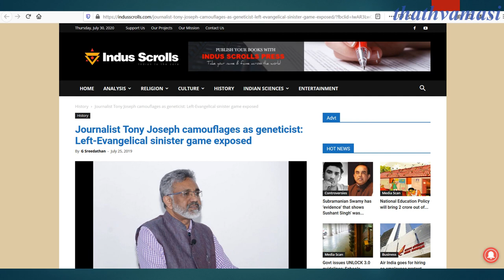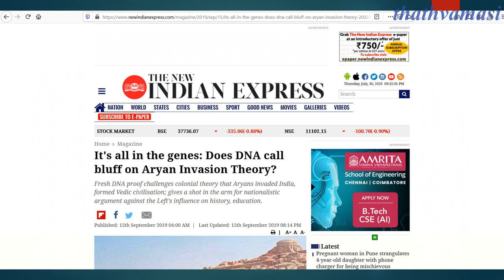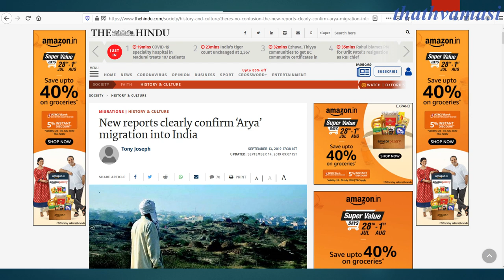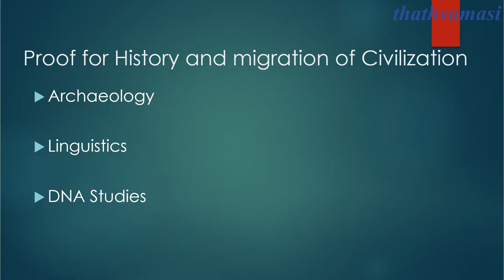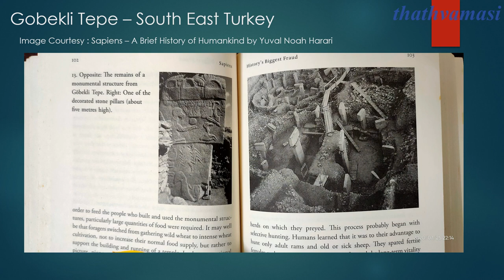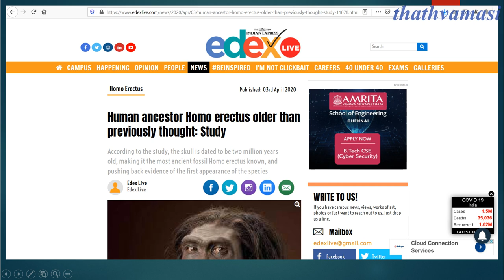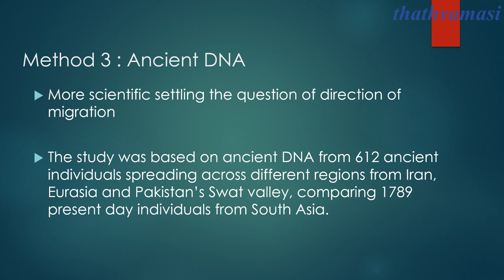Part 4 Scientific Evidences Augmenting Our Ithihas - The Bloopers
Part 4 of Scientific Evidences Augmenting our Ithihas - The Bloopers

Gaps or Bloopers in the book 'Early Indians', the agenda of Left Historians to break Hinduism by twisting History and factual errors.

 Also, throwing light on the inferences from Archaeology, Linguistics and DNA Studies and providing an alternate inference to show that these fields are prone to errors and all they can say is, its a theory. But what the left Historians say is that its a fact as if they saw it with their eyes, which is wrong.

References to Gobekli Tepe in Turkey, Kannapa nayanar charitiram, Ram Janma Boomi proofs which were suppressed, to prove gaps in Archaeology.

Science of Sound based on Tirukural, Kannapa nayanars reference in Tiruthondar Thogai by Sundarar, Manu Smruthi translation by G. Buhler to provide gaps of Linguistics.

News article showing proof of timeline changes for DNA studies, which shows possibility of the scientific proofs have limitations and are not the final proof.